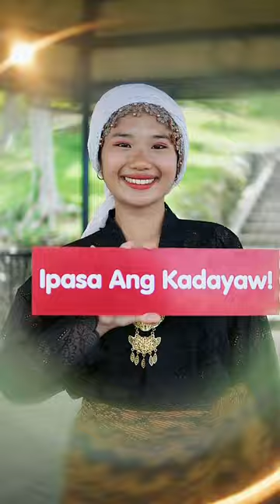🐝 Madayaw, Dabaw! Jolly 39th Kadayawan Festival! Share the JOY and celebrate this year’s Kadayawan.